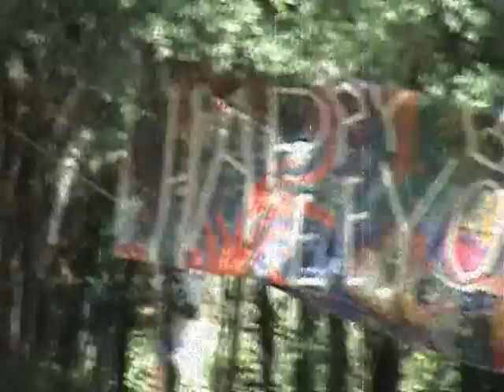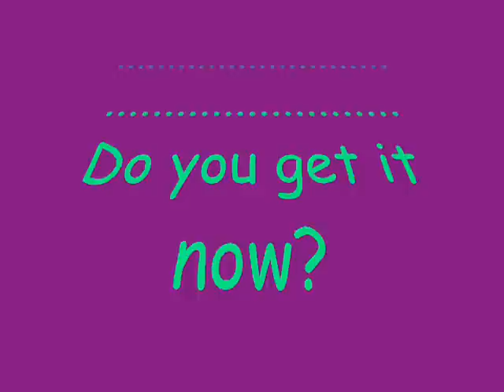Eeyores Birthday 2008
It gets crazier and crazier